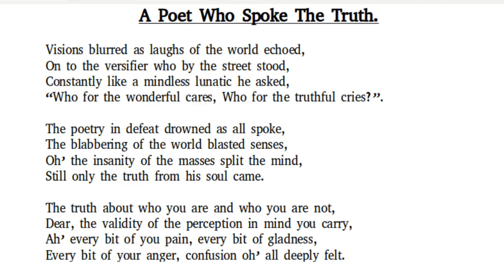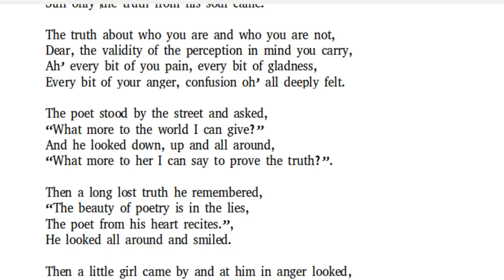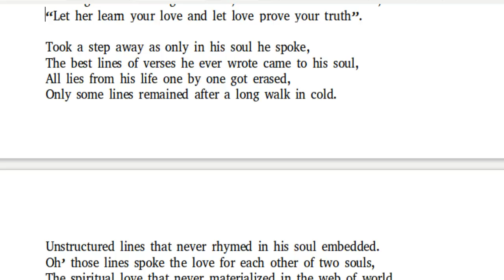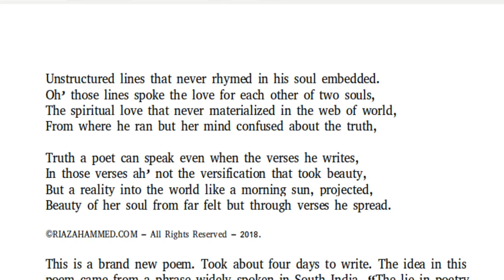Poetry Show With The LonelyPoet - 09-19-2018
Talk and the poem "A Poet Who Spoke The Truth".